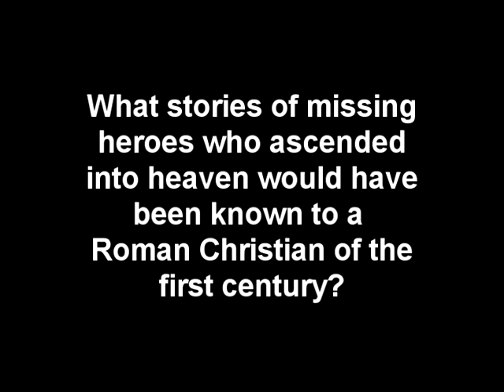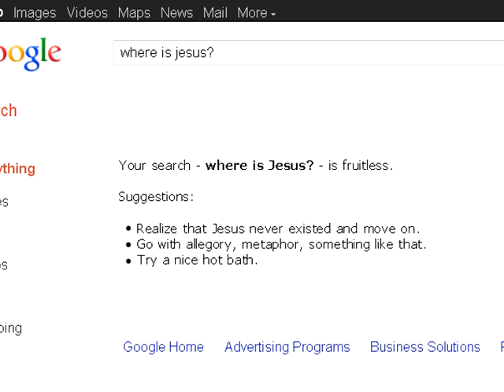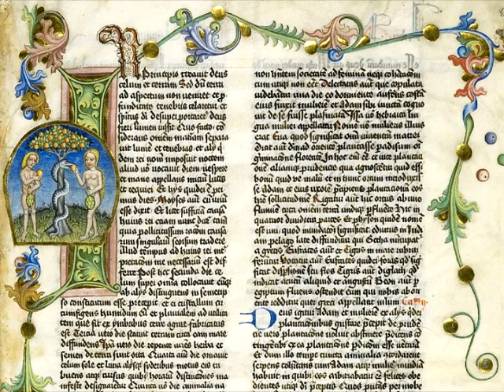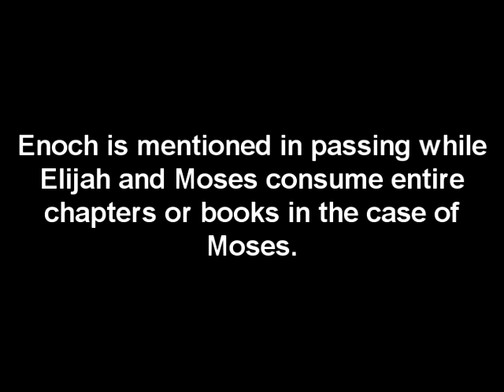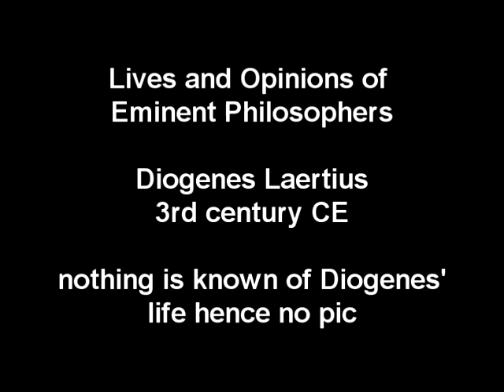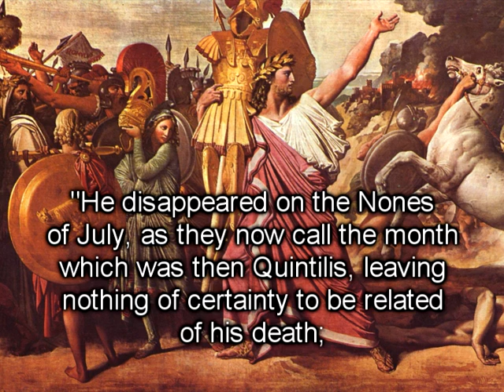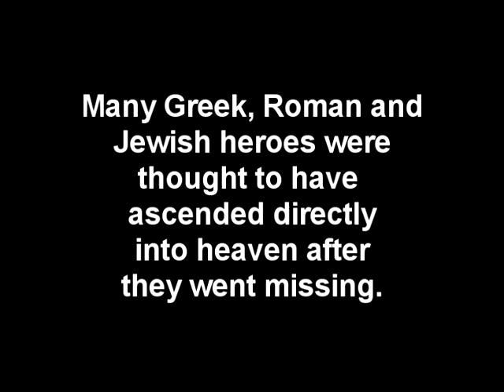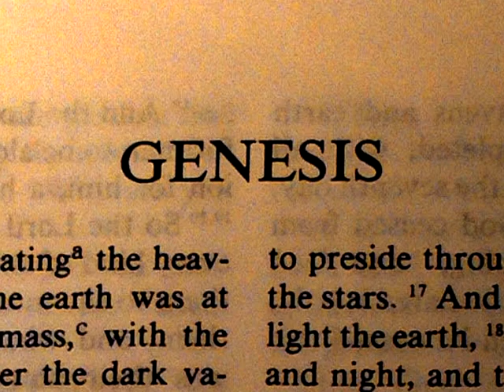Excavating The Empty Tomb Part 10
Were there literary precedents for a missing hero turned deity before and during Mark's time?  Could he have borrowed this motif for his own story?

As always, music composed and performed by... me. :)